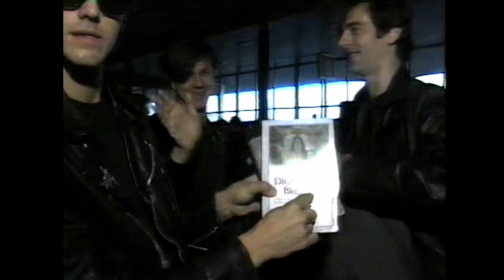THE FLESHTONES @ SALA LA KAMA VIGO ´ 1987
Actuación de la banda neoyorquina The Fleshtones en la Sala Kama de Vigo, el 29 de Septiembre de 1987, dentro del programa de TV, "A Tumba Aberta" de la TVG.
La Grabación, ha sido remasterizada (limpiada, nivelada y reordenada).
Dedicado a todos los presentes en la Sala.